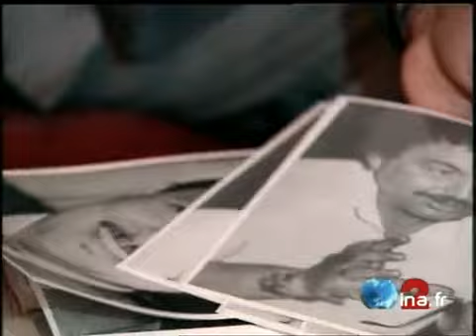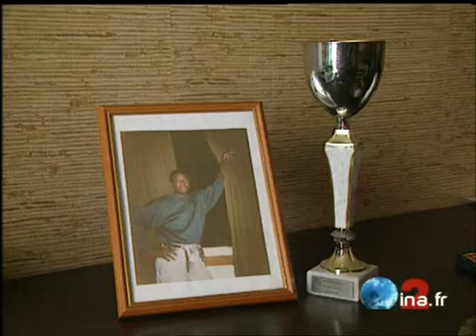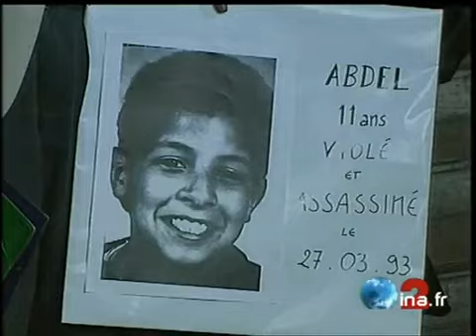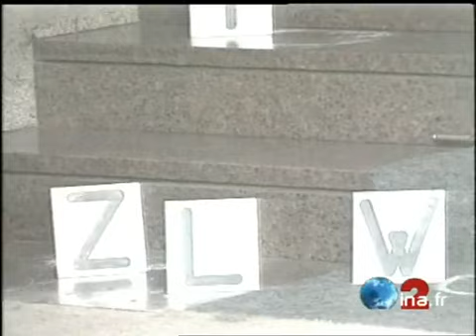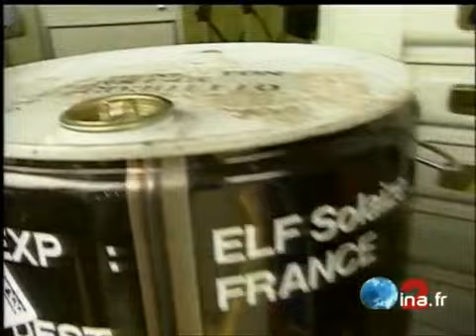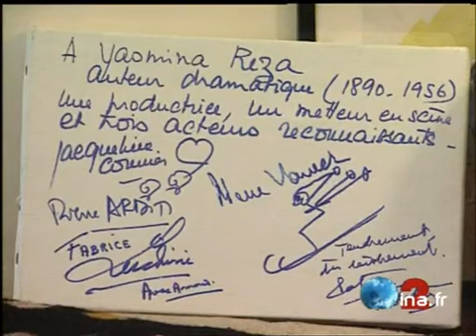JA2 20H : émission du 27 mars 1995